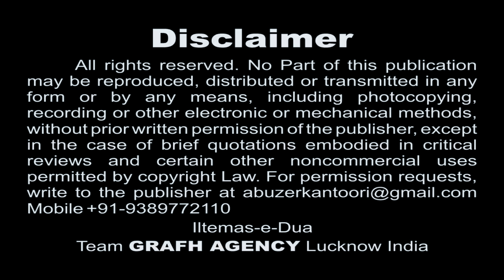Aa Gaya Maah-e-Aza Aansu Baha Lo Fatima | Qayam Mehdi Mumbai | Baadshah Husain 1439 2017 2018 | HD